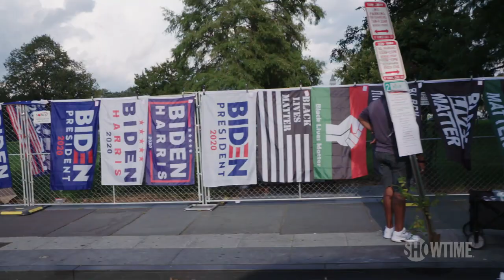Next on Episode 12: Kenosha Changed the Narrative | THE CIRCUS | SHOWTIME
THE CIRCUS travels to Kenosha, Wisconsin, the site of a week of civil unrest after the shooting of Jacob Blake. As President Trump's visit adds to the discourse surrounding Black and Blue lives, Joe Biden hits the campaign trail. All episodes of The Circus are now streaming with the Paramount+ with SHOWTIME plan.